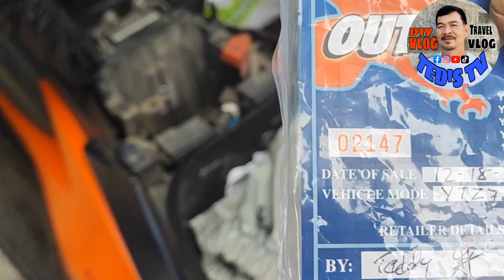HOW TO CHANGE OF BATTERY YAMAHA AEROX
dahil wala kickstart ang Yamaha aerox nag palit na tayo ng battery